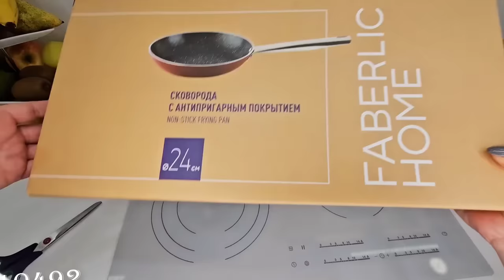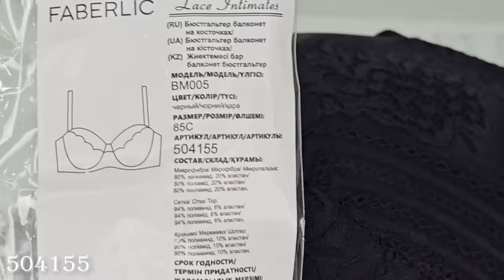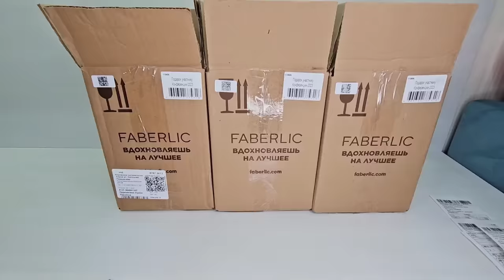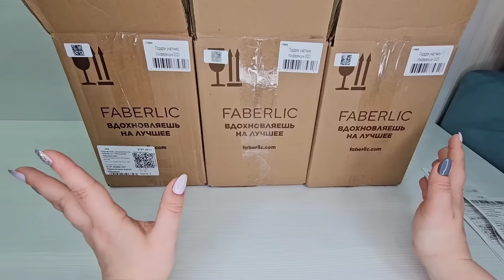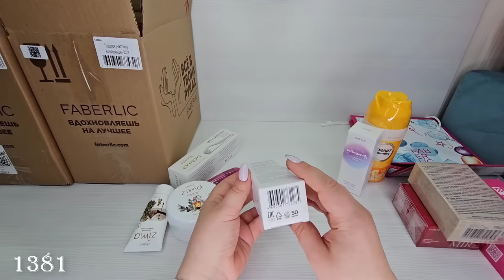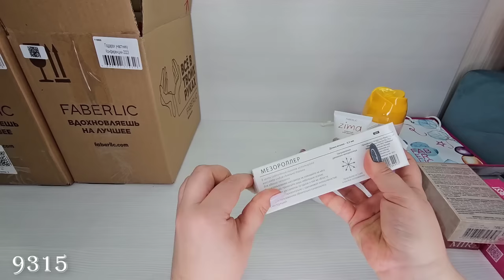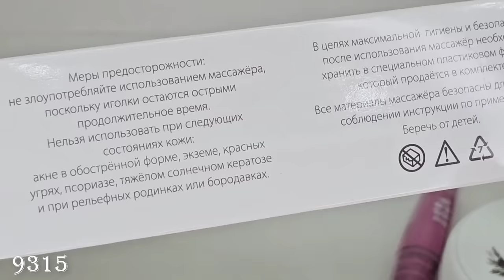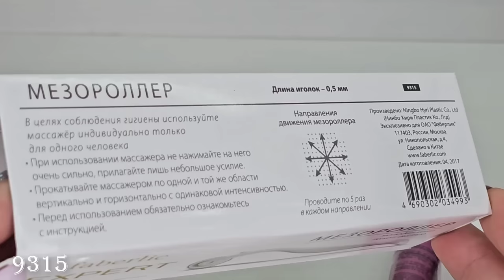Посуда. Новинки. Белье.Подарки с конференции Faberlic:мужской парфюм Артефакт,сковорода вок,кастрюля